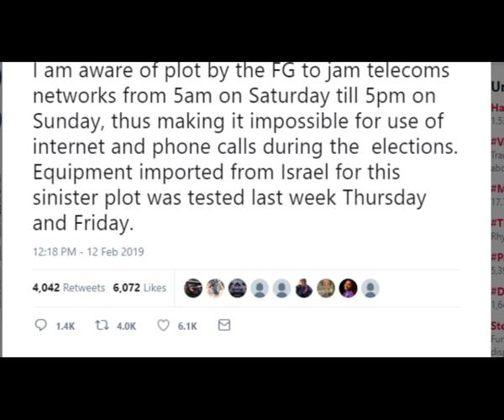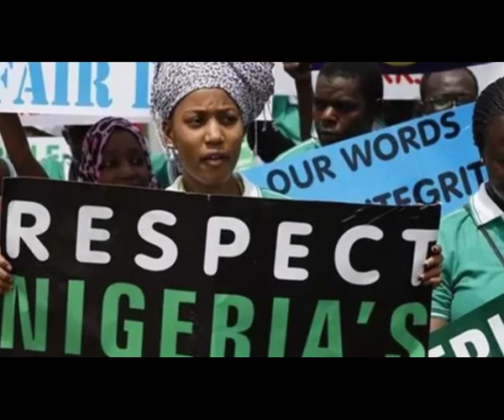Reasons why Buhari must NOT shut down the internet because of elections.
Nigeria's election is coming up soon, February 16th to be precise and as the country is preparing to elect a new president, the government is planning to shut down the internet for 2 days because of the election. This move is not only undemocratic but it is also barbaric. Watch as I explain the reasons why an Internet blackout in this present day and age is bad for the country.